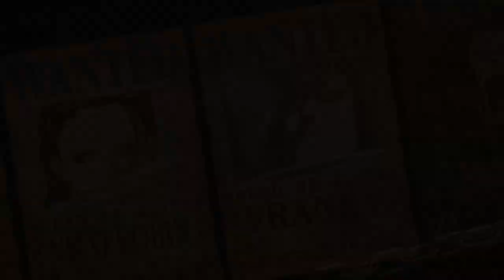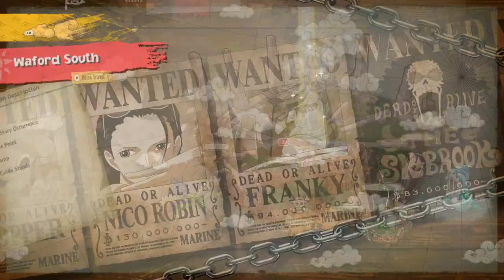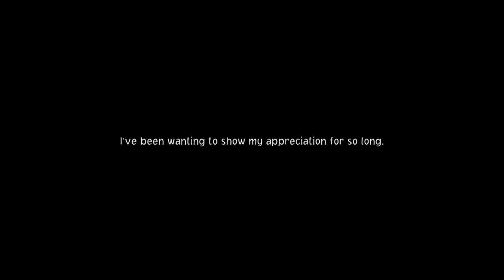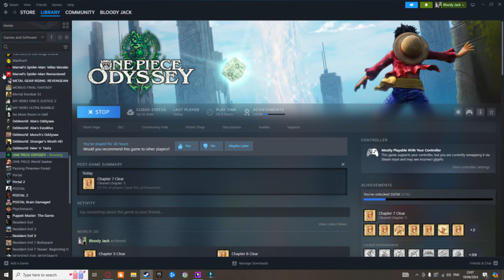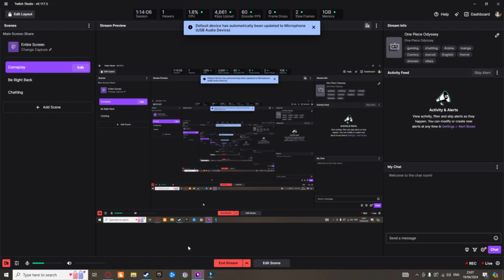Nico Robin Uses Her Feet To Get What She Wants, One Piece Odyssey VOD Part 14